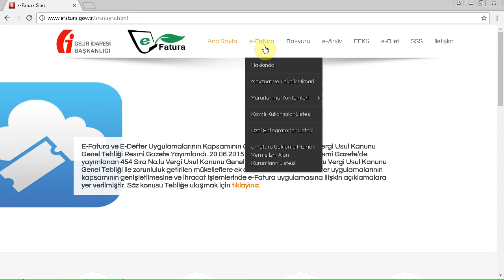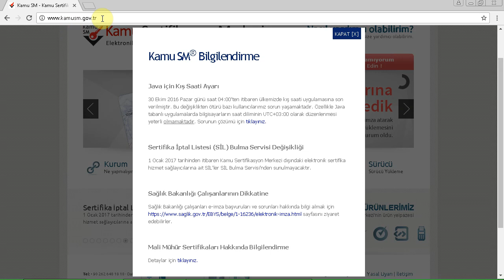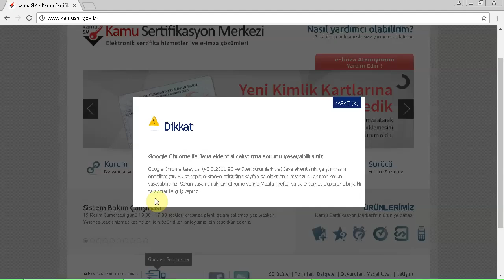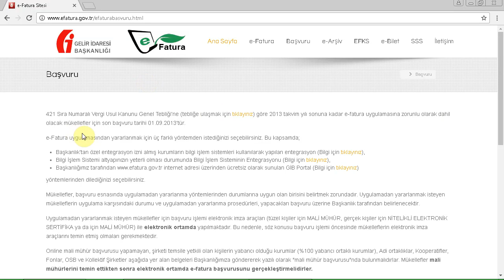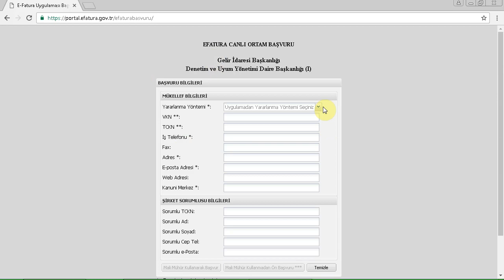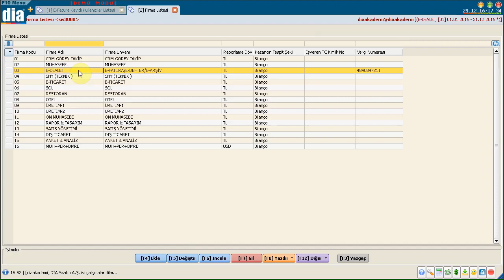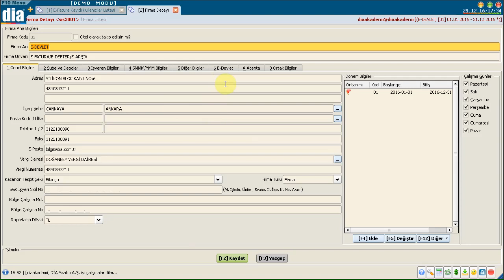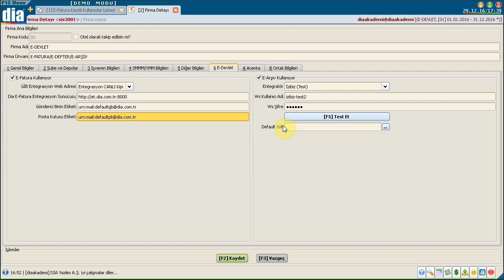E-Fatura Nedir? E-Fatura Uygulaması Kullanım Yöntemleri Nelerdir? - DİA Akademi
E-faturanın ne olduğunu ve e-fatura uygulamasının kullanım yöntemlerinin neler olduğunu anlatan eğitim videosudur.